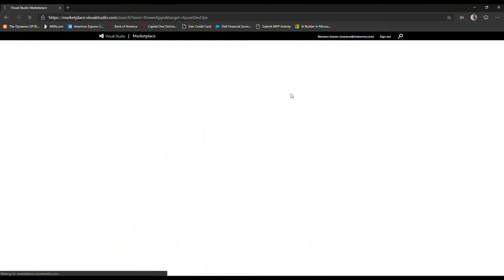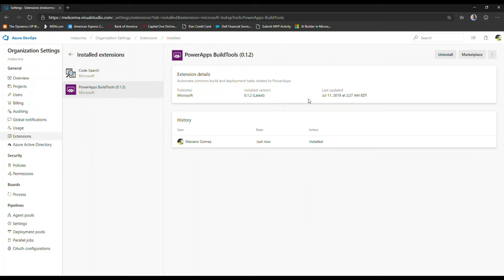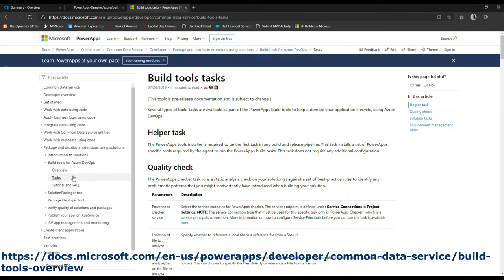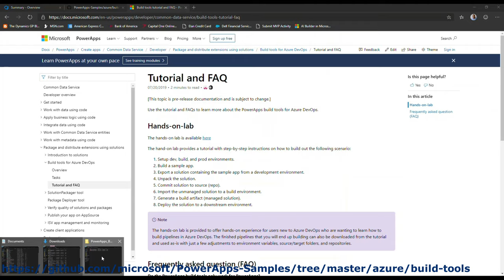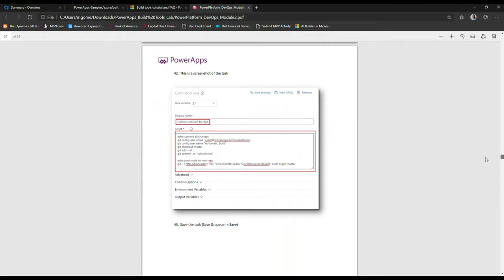Power Apps | Introduction to Power Apps Build Tools and Azure DevOps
This short introductory video walks you through the installation of the Power Apps Build Tools component in an Azure DevOps environment. In addition, I show you where you can find information about Power Apps Build Tools and point you to a hands-on lab you can download to get your Power Apps DevOps journey started.